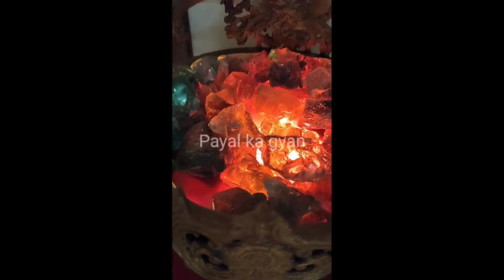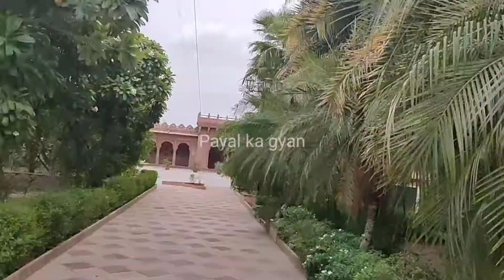Marugarh resort jodhpur || Top luxury resort hotel in jodhpur || best resort hotel in jodhpur